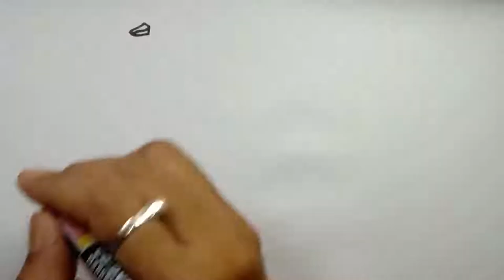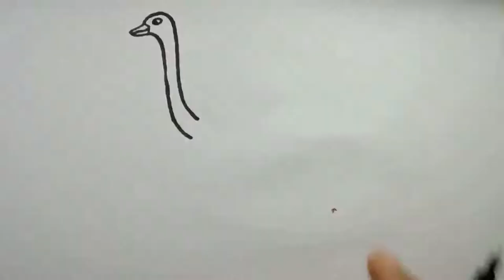How to Draw an Ostrich (Step by Step Drawing Tutorial)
In this tutorial, I'm going to show you how to draw an ostrich in just a few easy steps. Ostrich is the biggest bird in the world. Ostriches cannot fly but can run very fast. Here I try to make this ostrich drawing very easy and simple. I expect this step-by-step ostrich drawing video tutorial will be helpful for beginners. So watch this video till the end and enjoy.

How to Draw a Bucket hat Step by Step:
00:00:14 - Draw beak.
00:00:35 - Draw head and neck.
00:01:03 - Draw eye.
00:01:11 - Draw body part.
00:01:35 - Draw tail.
00:01:55 - draw two leg parts.
00:02:58 - Draw wing and other details.
00:03:29 - Color with Red, Pink, and Gray.

Color Used: Red, Pink, and Gray.

Why Should You Watch UniqueDrawing2Color Video?
1. I Provide every time a new Easy drawing concept with coloring Ideas.
2. I will teach step-by-step drawing videos and easy watercolor use Methods on any drawing.
3. I also include different types of videos, which will increase your child's artistic knowledge.
4. We try to learn to mix a combination of colors and how to draw and color any images.
6. We also teach watercolor Process Concept for kids, toddlers, preschoolers, kindergarten, etc.
7. UniqueDrawing2Color Channel focused on how to draw and color ideas with easy steps.